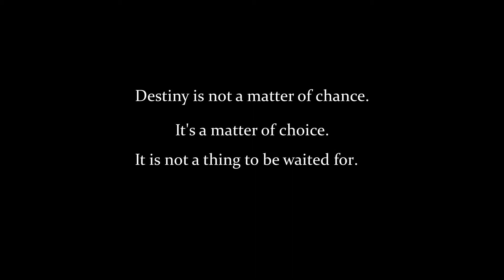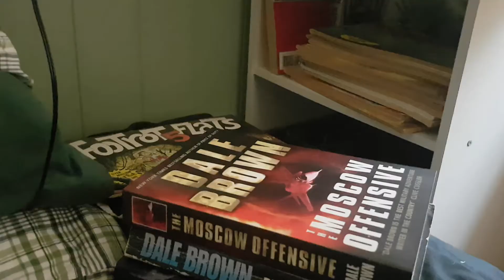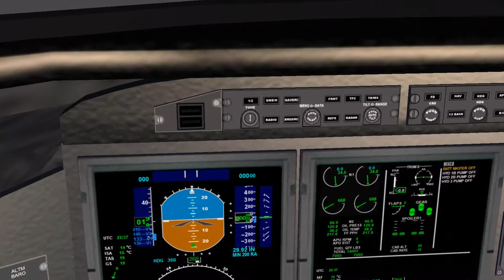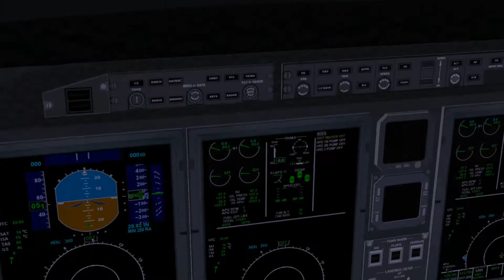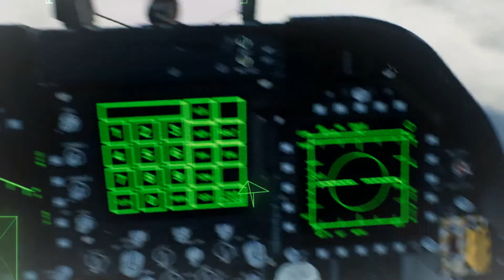Winter Hawk Squadron | Mission 1: The Far Journey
"Don't be afraid to give up the good to go for the great."

Here's the beginning of another three-part series. This one, I've been wanting to do since the start of last year. Now, it begins... but in a way I wouldn't have thought of.

Listen again to our legend of the Rim of Heaven…
In the time before this time, our Aerospace Strike Force vanquished the Project 10. And in the midst of it all, Wedgetail was leading the Sky Phoenix team to create an orbital solar power plant, which coincided with a war in space and across the Pacific.

Before moving on to the next phase of life during the new war, Wedgetail had joined Taranis Aviation International in a dutiful pledge to combat the new threat facing my homeland. And so, he returned to our once glorious paths, with every intention of enacting a great mission.

But Project 10 had not left their colluding allies unprotected. We would soon stand before a force led by ruthless tyrant, an army of thieves, and a malevolent trailblazer.
And now the noble Taranis must face a new, formidable and yet familiar adversary…